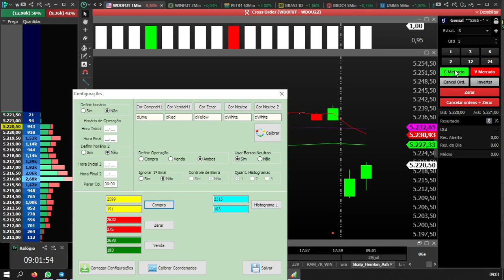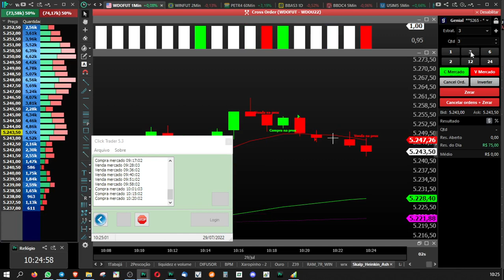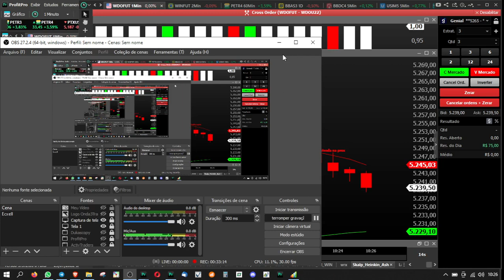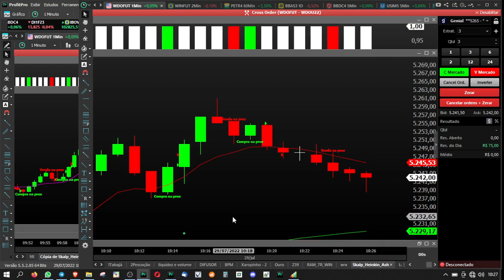Acabou a Luz!!! Conta Real.